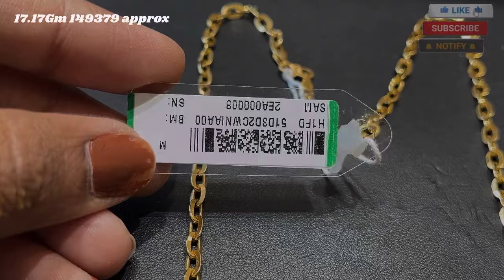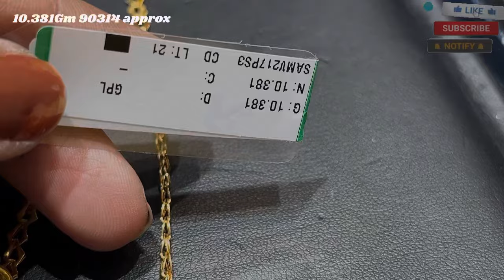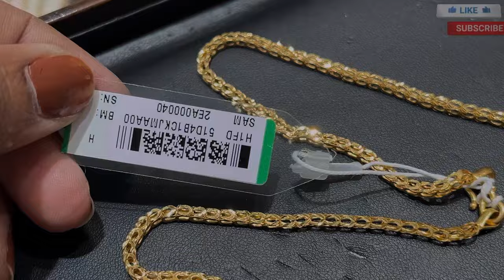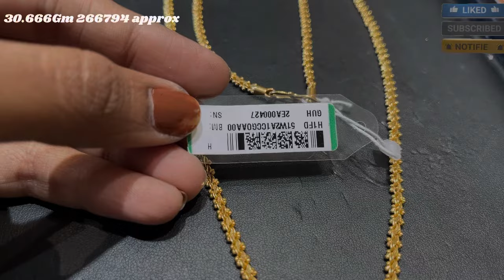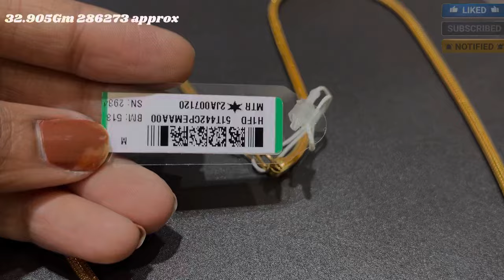Tanishq 💥 Men's New Letest Long Gold Chian Design with price! Dayli Wear Chain#tanishq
Tanishq 💥New Letest Long Gold Chian Design with price! Dayli Wear Gold Chain#tanishq

STORE ADDRESS -TANISHQ SAMASTIPUR MOHANPUR ROAD

Tanishq Rough & Tough Gold Chain Design with price and wt -

just 5 Gm start gold chain -

Light wt to heavy look gold chain design with price and wt -